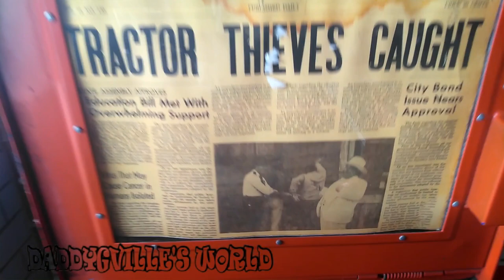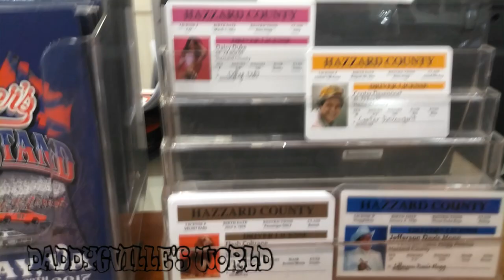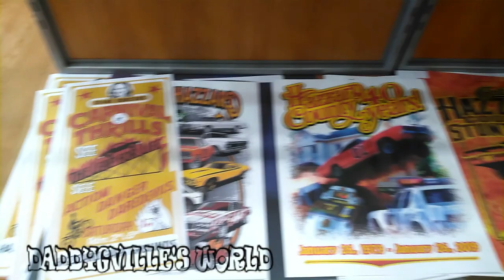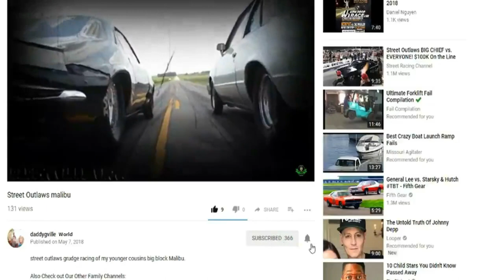Cooter's & The General Lee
Welcome To DaddyGville's World Day 4 Part 1 Of Our Tennessee Trip, That's Right Tennessee, Oh No Covid-19, Where I'm Filming Each Day We're In Pigeon Forge and Gatlinburg Along With The EWA Family, This Is Day 4 Part 1 Of 7 Days, Here You Will See myself talking about my phone i dropped off the sky bridge, we take the morning to swim then head to the nike outlet And Cooter's In Pigeon Forge To See The General Lee Dodge Charger And We Also See The Ford Crown Vic That Was Transformed into The General lee For Stunt Jumping, Join Us Everyday All Week For A New Video.

I'm A Father Of 4 Who Loves Making Visual Memories Of Our Family To Look Back On & For Everyone To Enjoy, Our Channel Consists Of Many Different Types Of Videos Like Vlogs, Game Nights, Gaming, Pranks, Cooking, Reviews, Challenges, How To's, Diy Projects, Box Opening & Much More, Really We're Just A Family Having Fun An Filming  It, So Please Hit That Subscribe Button To Become FAMS It Would Really Mean A Lot Also Thank You For Your Time.

VIDEO'S POSTED At 12 pm